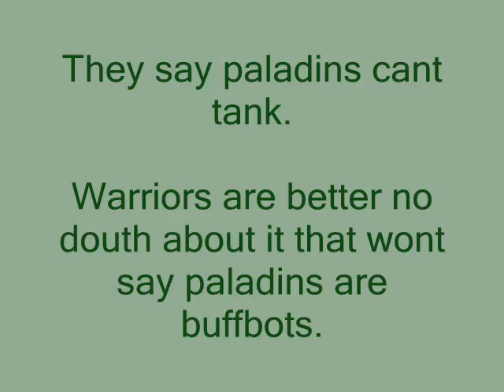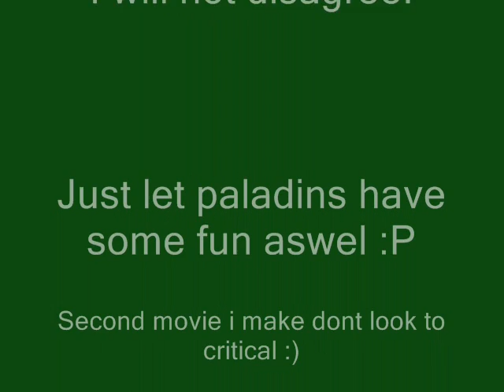Protection Paladin Sirthomas Darksorrow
This is Sirthomas there is a other movie from him on this site aswel but that is 1 year old by now. In the mean time Burning crusade came out and i respect to Protection Spec instead of Retribution.
Everybody says paladins cant tank 25 man so i show this movie to show divernt you see me tanking Voidreaver and Thrash mobs in SSC with aoe Tanking.
Greetings Sirthomas